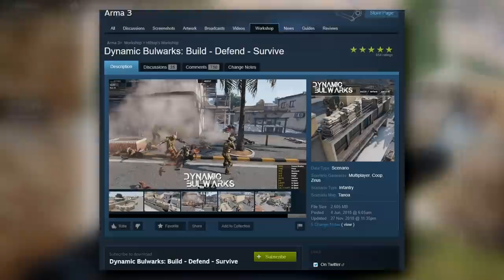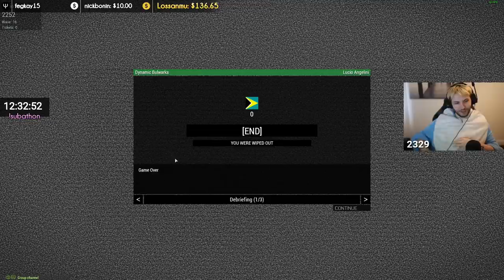ARMA 3: Dynamic Bulwarks — Epic NEW Arma Mod!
You start in a random town with no equipment and have to quickly find a weapon and other loot to defend yourself against ever increasingly difficult waves of enemies. Killing enemies will earn you points that you can use to purchase structures and other supports to build and defend your Bulwark and survive the unending hordes of hostiles. Bulwarks is the worst name ever, but will keep you and a few friends struggling to survive for a few hours!